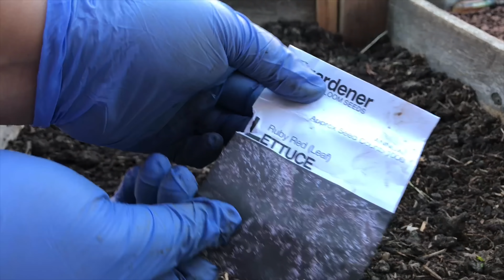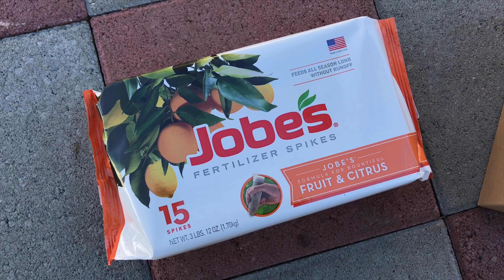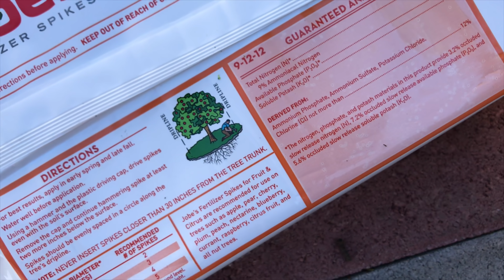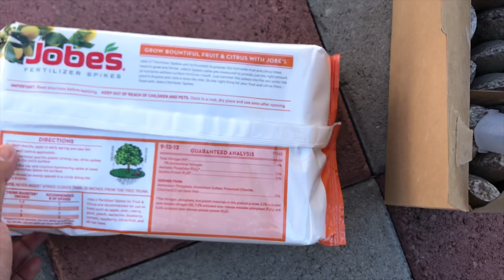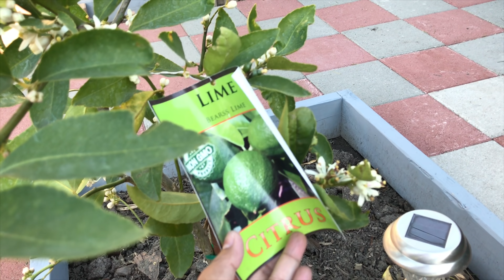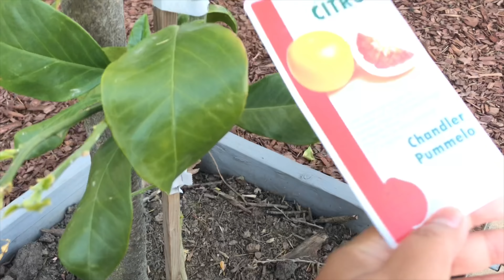GRAFTING + 5 WKS GARDEN UPDATE - AP, GEFFNER, FUJI APPLE, DONUT PEACH and ITALIAN PLUM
EP#49 It has been 5 weeks 📆 since I started the seeds 🌱 and the cherimoya graft. Since then more variety of fruits varieties has been grafted 🍏🍑🍈. Come see how they are doing now. វគ្គទី 49 គឺថាអស់រយះពេល៥អាទឹត្យហើយតាំងពីចាប់ផ្តើមបណ្តុះគ្រាប់ដំណាំផ្សេងៗមក តាំងពីហ្នឹងមកគឺបានផ្សាំដើមផ្លែឈើជាច្រើនមុខទៀត មកមើលៗថាតើដើមដែលផ្សាំហ្នឹងលួតលាស់យ៉ាងណាទៅហើយ ✅